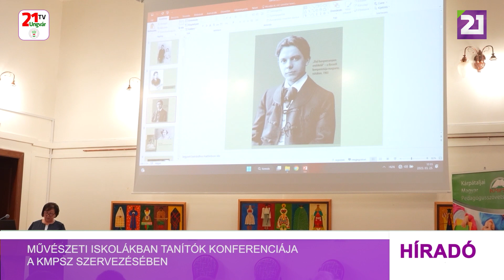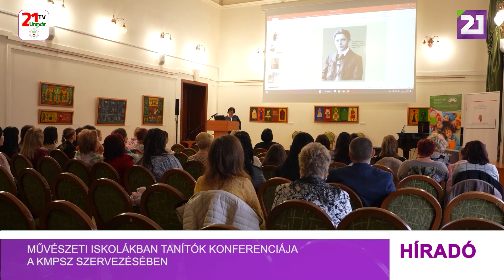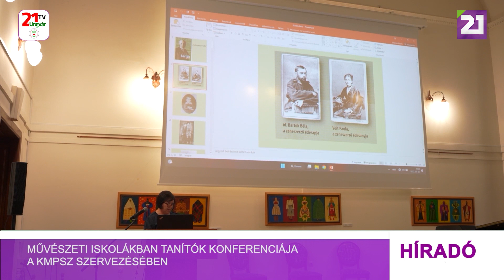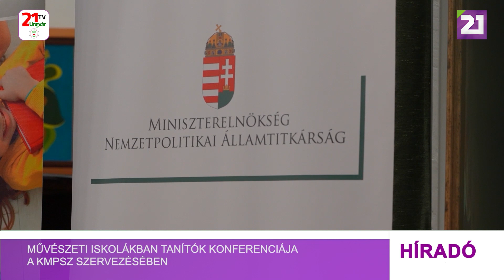Művészeti iskolákban tanítók konferenciája a KMPSZ szervezésében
Száznegyvenkét éve, 1881. március 25-én született Bartók Béla, a múlt század egyik legnagyobb magyar komponistája, népzenekutatója. A zeneszerző munkássága és a kárpátaljai néphagyományok megőrzése volt a központi témája a Kárpátaljai Magyar Pedagógusszövetség szombaton megtartott, a művészeti iskolák tanárai számára szervezett konferenciájának. Rendezvénynek a II. Rákóczi Ferenc Kárpátaljai Magyar Főiskola adott otthont.  A programra azokat a tanárokat hívták meg, akik vidékünk művészeti és zeneiskoláiban magyar nyelven oktatják a növendékeket. Az előadások témájának meghatározáskor a szervezők kiemelt figyelmet fordítottak a tehetséggondozásra. „Isten azért teremtette a zenét, hogy szavak nélkül tudjunk imádkozni” John Lennon ezen idézetével köszöntötte a résztvevőket Orosz Ildikó. A KMPSZ elnöke felszólalásában kiemelte, ezekben a nehéz időkben a zene segít megnyugodni és elfelejteni a mindennapi gondjokat. A kárpátaljai magyar pedagógusokat tömörítő szervezet támogatja a művészeti és népművészeti oktatást, ennek egyik platformja ez a konferencia, fogalmazott Orosz Ildikó. Kárpátalján Bartók Béla több alkalommal gyűjtött népdalokat, ennek köszönhetően ma szinte minden népzenei tehetségkutatón felcsendülnek olyan dallamok, amelyek talán mára már feledésbe merültek volna, hangsúlyozta előadásában Fring Erzsébet. A KMPSZ az elmúlt évtizedben sokat tett a művészeti oktatás fejlesztése érdekében. A konferencia záróakkordjaként Bartók Béla művei csendültek fel a művészeti iskolák oktatói valamint növendékei előadásában. A program a magyar kormány támogatásával valósult meg.